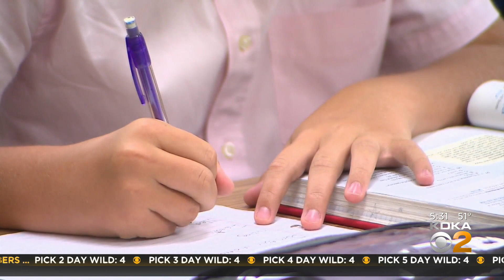English and reading scores for students in Pa. still below pre-pandemic levels